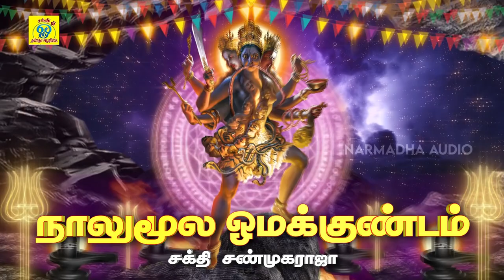அங்காளியின் ஆக்ரோஷமான பாடல் | நாலுமூல ஓமகுண்டம் | Sakthi Shanmugaraja | சக்தி சண்முகராஜா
பாடல்: நாலுமூல ஓமகுண்டம்
பாடியவர்:சக்தி சண்முகராஜா
பாடலைஇயற்றியவர்:சக்தி சண்முகராஜா
இசை:சக்தி சண்முகராஜா

Category